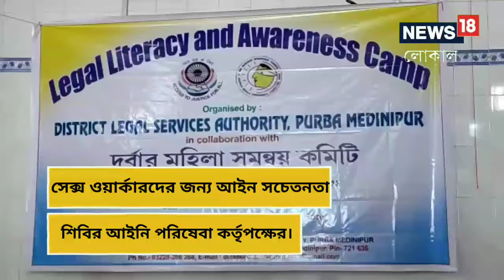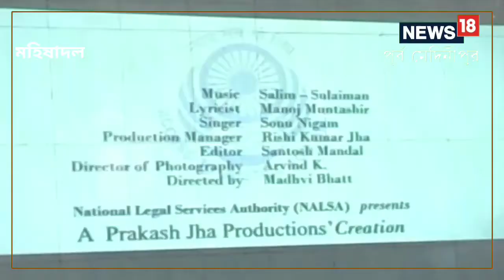যৌনকর্মীদের অধিকার সম্পর্কে আইনি সচেতনতা শিবির।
সম্প্রতি একটি মামলার ভিত্তিতে সুপ্রিম কোর্টের বিচারপতির ডিভিশন বেঞ্চ নির্দেশ দেন স্বেচ্ছায় যৌনপেশায় আসা বেআইনি নয়।